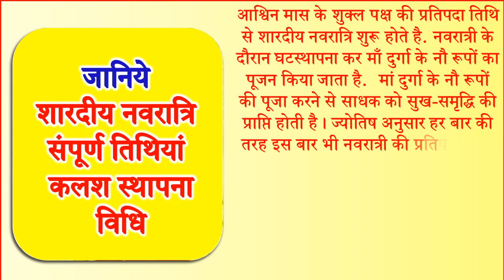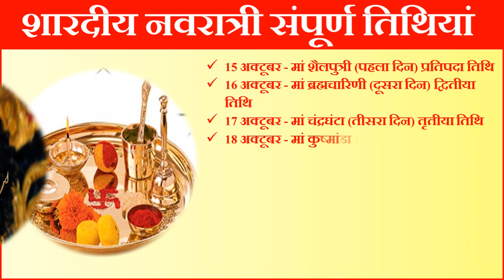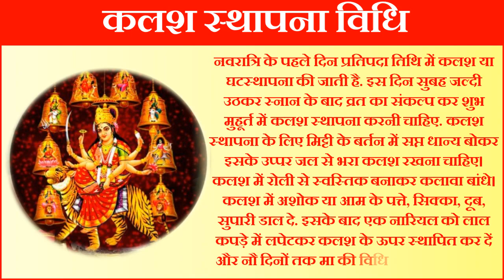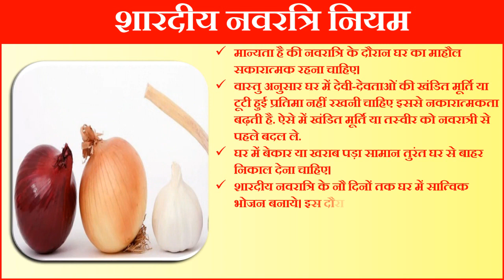Shardiya Navratri Kab Hai 14 Ya 15 October | Dugra Puja 2023 | Navratri 2023 Date | नवरात्रि कब है